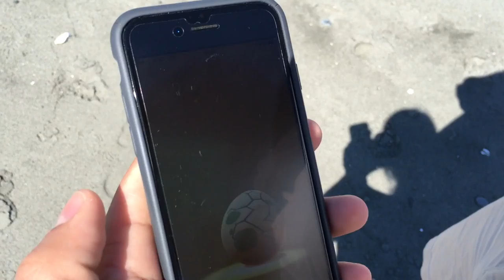GOING TO POINT NO POINT